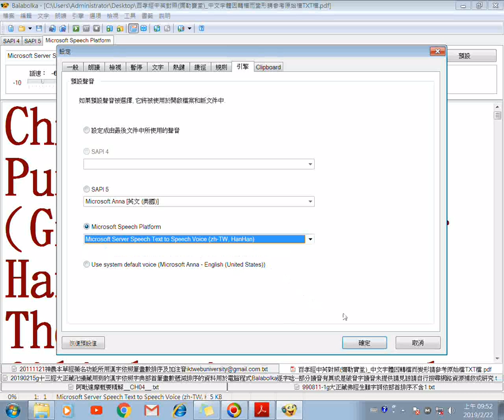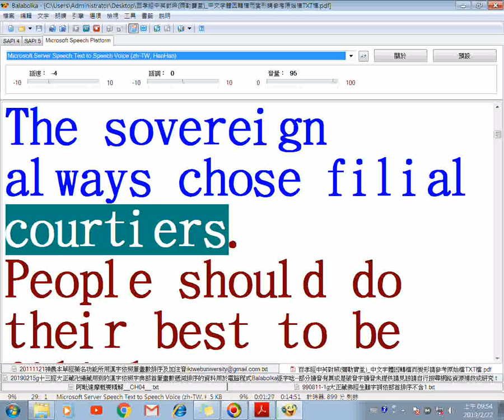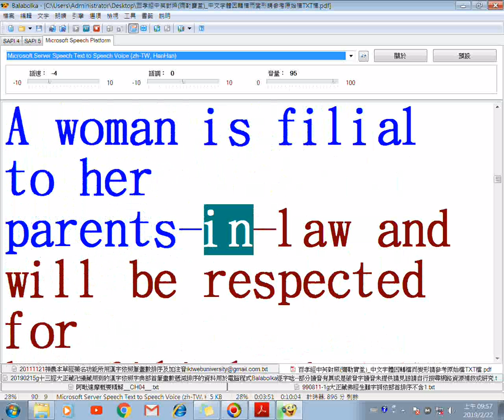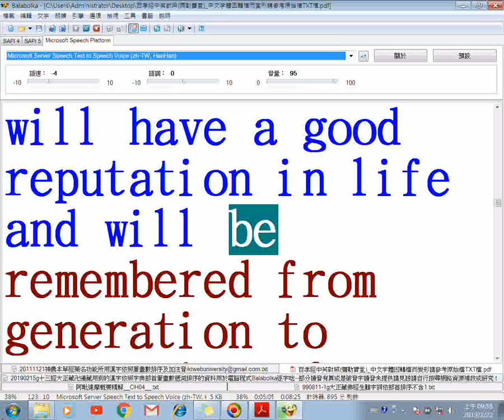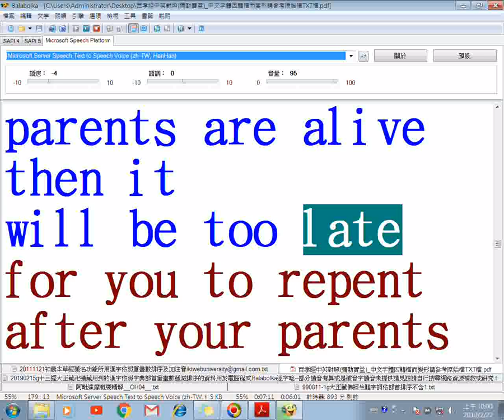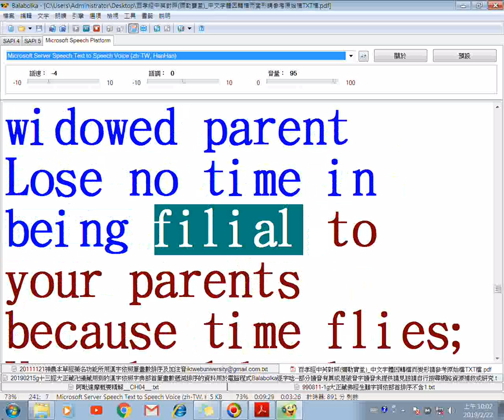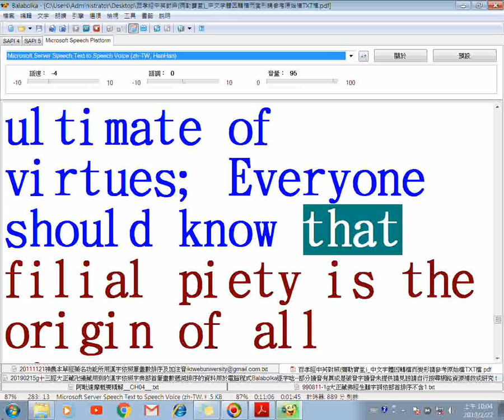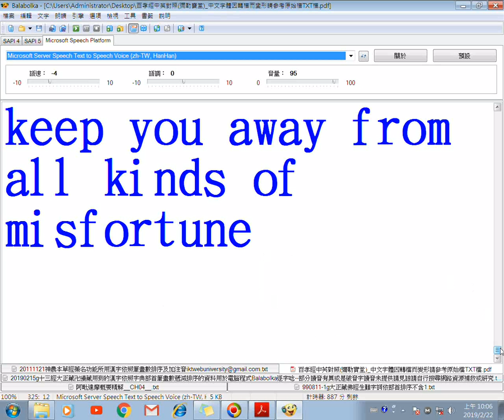百孝經 原稿是中英對照彌勒寶堂 請搜尋網路然後參考對照中文 使用電腦程式Balabolka逐字唸部分漏讀請見諒請對照字幕觀看以免誤解原意